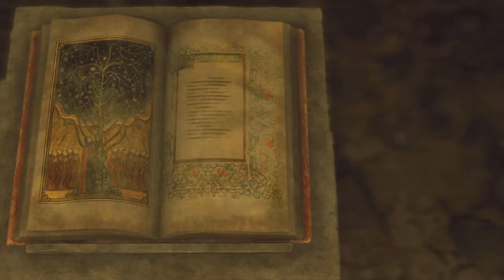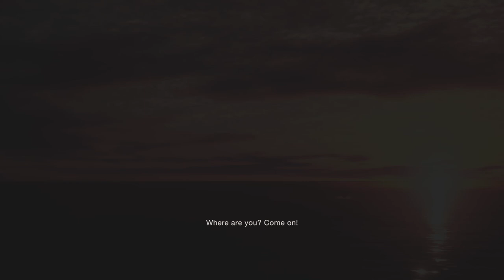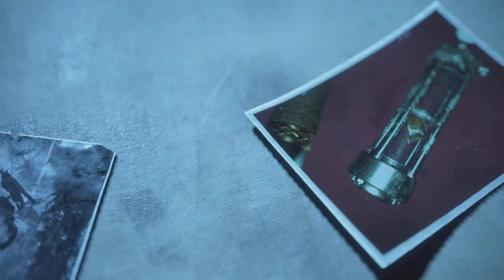Darkest Before Dawn - Resident Evil 4 Remake: Final Episode (Full Game)